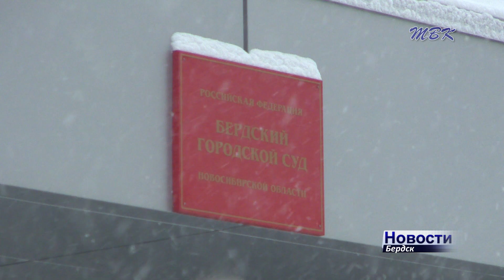Бердский суд отпустил Александра Кожина